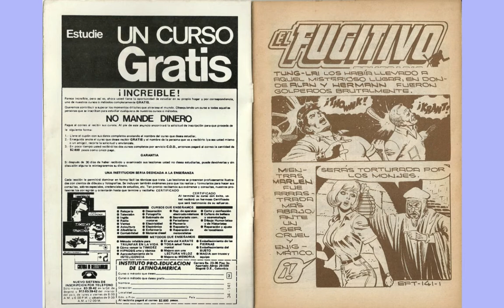EL FUGITIVO TEMERARIO 141